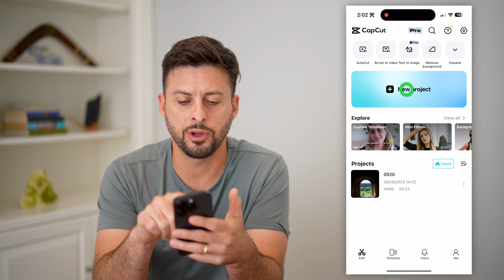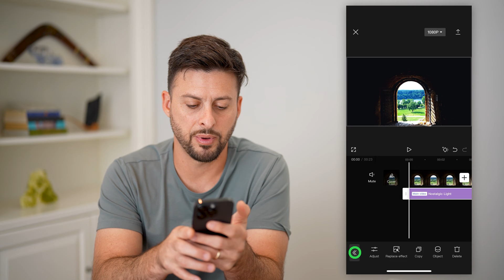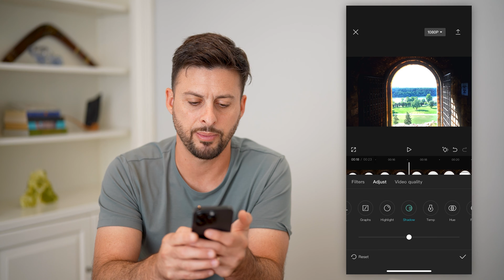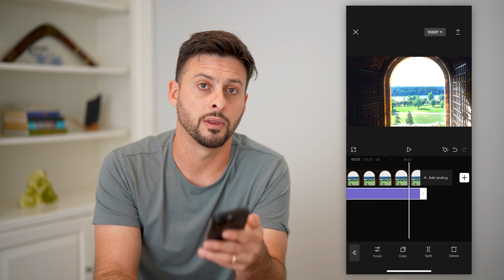How To Increase Video Quality In CapCut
Here's how you can increase the video quality in CapCut if you uploaded a video that had poor quality and wanted to make it crisper.

Do you have any question? Leave them in the comments below or shoot me an email.